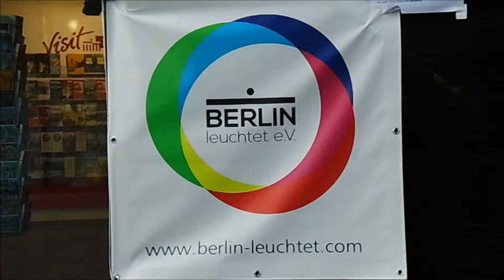Kostenlose YouTube-Musik Library Audio-Bibliothek Riding 2:43 min Berlin 2014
"Berlin leuchtet" St. Marienkirche und Fernsehturm Nähe
Rotes Rathaus Plan-Nr.: 46

Kostenloser Song von Youtube

Riding 2:43 min Silent Partner Hip-Hop & Rap | Dunkel

Zum Lichterfest Berlin erleuchtet die Hauptstadt: An 10 Tagen werden ab Einbruch der Dunkelheit mehr als 70 Objekte von bekannten Künstlern und Lichtgestaltern in Szene gesetzt, darunter markante Häuserfassaden, Brücken und Berliner Wahrzeichen.

Dieses Jahr steht das Lichtkunstfestival unter dem Motto Weltbühne Berlin .

Daher gilt es die Metropole Berlin als urbane Bühne des Lebens zu illuminieren. Durch zwei dominante Ost-West-Achsen gelingt es, die maßgeblichen Stadtentwicklungsprozesse der letzten 100 Jahre zu dokumentieren und zu akzentuieren.

Anlässlich der zwanzigjährigen Städtepartnerschaft Berlin-Peking liegt 2014 ein besonderer Schwerpunkt auf der chinesischen Lichtkunst.